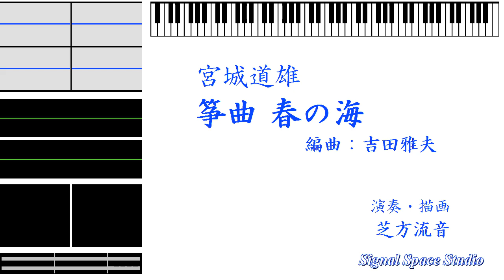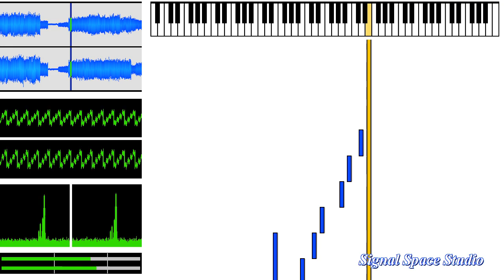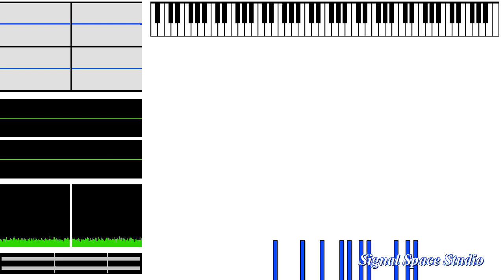宮城道雄 - 筝曲 春の海 - 編曲:吉田雅夫 - Piano Roll and Waveforms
宮城道雄 - 筝曲 春の海 -  編曲:吉田雅夫 - ピアノ・ロール 波形 筝 尺八
In this movie,  the instruments are Koto and Shakuhachi, using the score arranged for Flute and Piano.
Piano Roll and Waveforms - Synthesized Music Visualization

This movie consists of audio sound and waveform graphics, made from MIDI data.
These waveforms are directly generated from MIDI data.
The MIDI data and waveformes are created by Ruoto Shihakata.
And the soundfont;
- "SGM-V2.01.sf2"
is applied to play MIDI data.

Michio Miyagi - Spring Beach
Michio Miyagi - Frühlingsstrand
Мичио Мияги - Весенний пляж